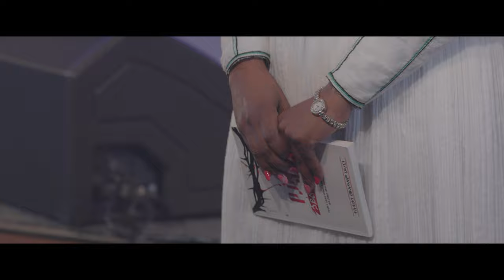ደሙ ነው - ዘማሪት ሊዲያ ደምሴ አዲስ መዝሙር || Demu New - Singer Lidiya Demissie New Song 2023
ከሴፕቴምበር 1-5 በዩ.ኤስ. ኤ ኮለምበስ ኦሀዮ በሚካሄደው የፌይዝ  ክሊኒክ አገልግሎት ላይ ለመካፈል ይህንን ሊንክ ተጭነው ፎርሙን በአግባብ ይሙሉ።